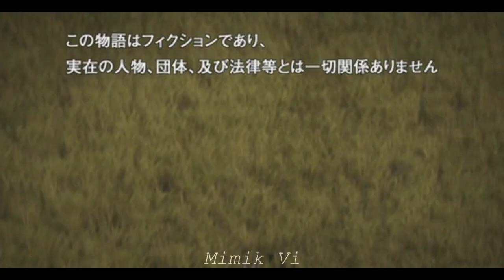Аниме клип [AMV MIX] / sub urban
аниме: банановая рыба
              за гранью
              последний серафим
              парад смерти
              токийский гуль
              великий из бродячих псов
              гангста
              бездомный бог